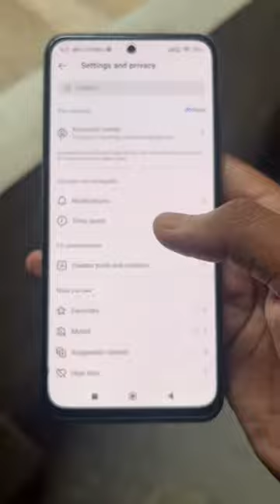Enable bonus on Instagram | Earn money from reels